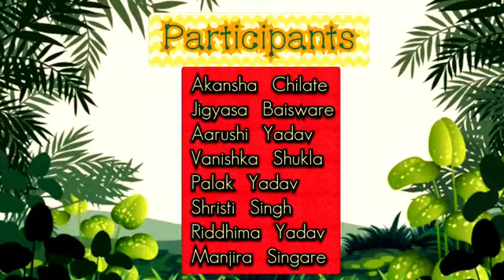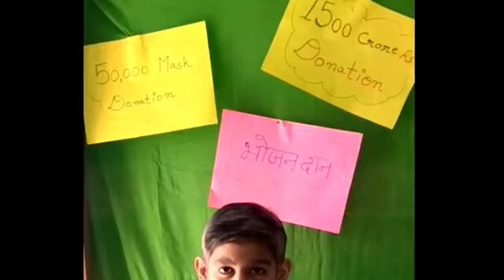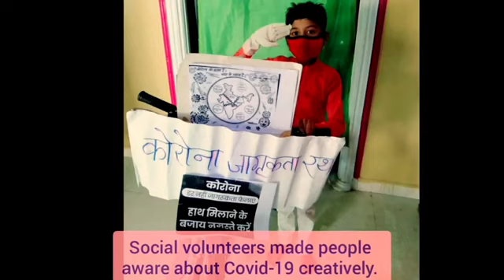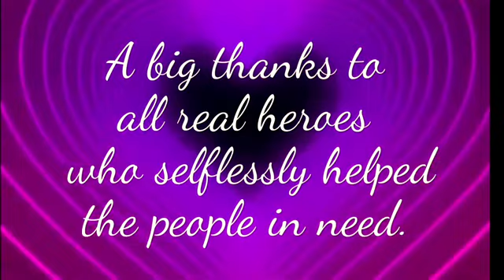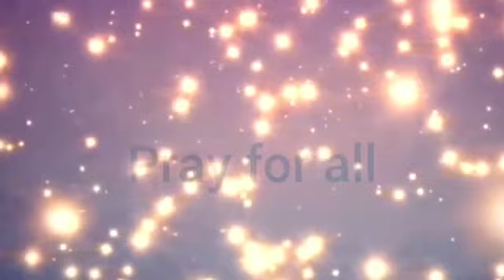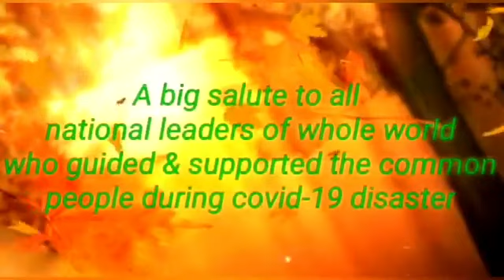SVPS KAMPTEE :PRIMARY CULTURAL WEEK DAY : 6 TRIBUTE TO NATIONAL LEADERS, NGO'S & VOLUNTEERS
TRIBUTE :THANKS RENDERED IN BEAUTY UNITES THE EARTH